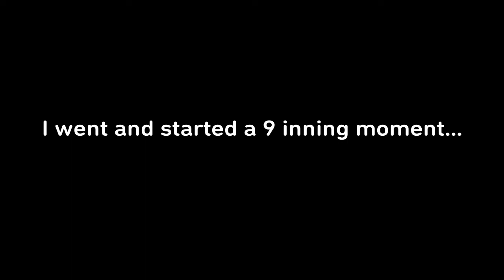UNLOCKING THE *NEW* LEFTY GROVE CARD!!!! | MLB The Show Diamond Dynasty